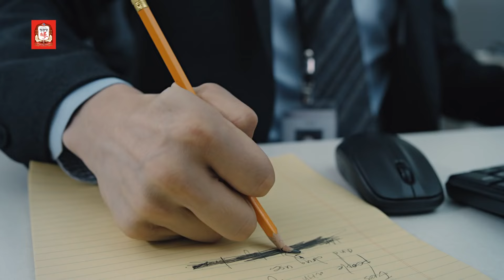曹政奭(조정석) 韓國人蔘公社 正官庄 紅蔘 廣告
2015  조정석   한국인삼공사 정관장 홍삼정 에브리타임 지금을버티는힘편